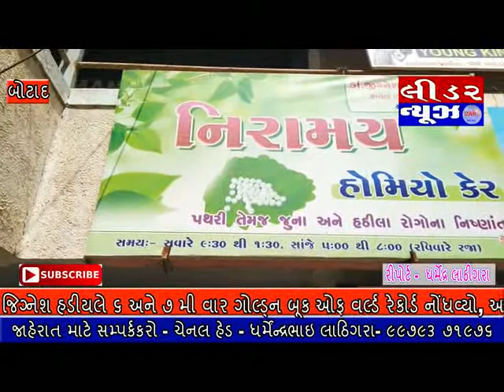lidar news botad-બોટાદના ડો.,જિગ્નેશ હડિયલે મેળવ્યો સાતમો ગોલ્ડન બુક ઓફ વલ્ડ રેકોર્ડ...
Regarding news